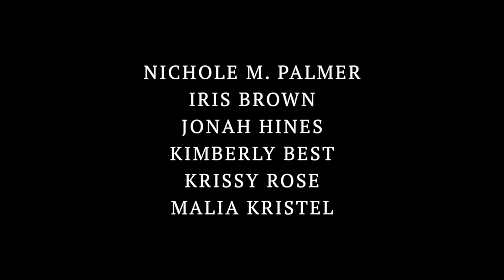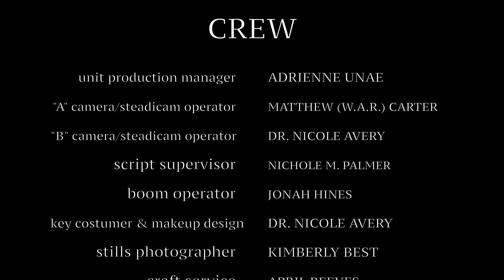ADOS • Innocent Girl • Secret Scandals • Silenced Dialogues Part 1 • Slave Trade Rations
WRITTEN & DIRECTED BY: Nicole "Broadway" Avery
GENRE: Period
TOPIC: Pedophilia, Antebellum, Ration Day
EXECUTIVE PRODUCER & UPM: Adrienne Unae
STARRING: Adrienne Unae and Broadway
A CAMERA: Nicole “Broadway” Avery
B CAMERA: Matthew "W.A.R." Carter
EDITOR: Matthew Silva